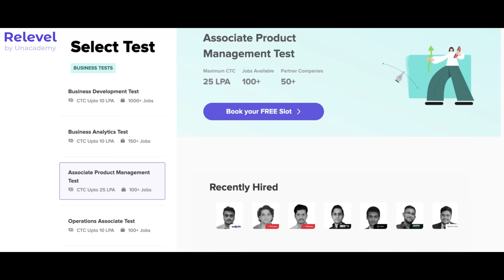Ktm Boy Vs Scooty Girl | Nizamul Khan